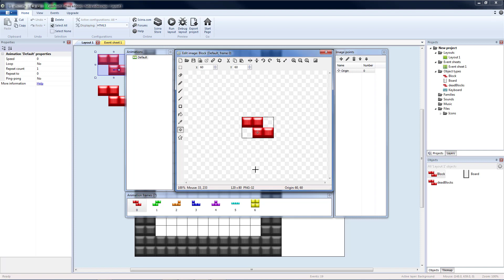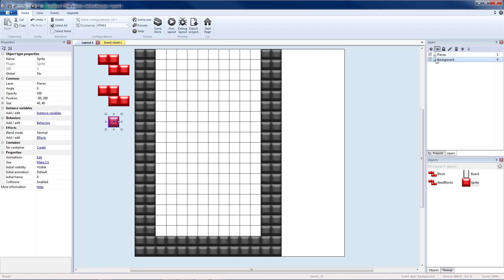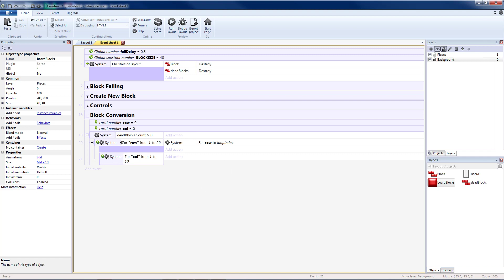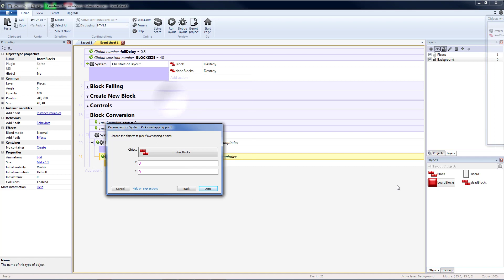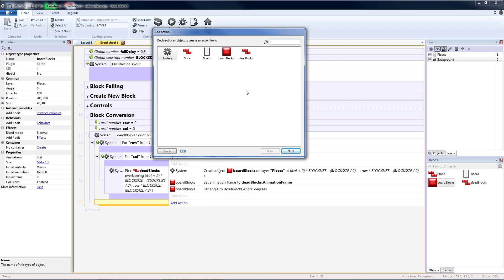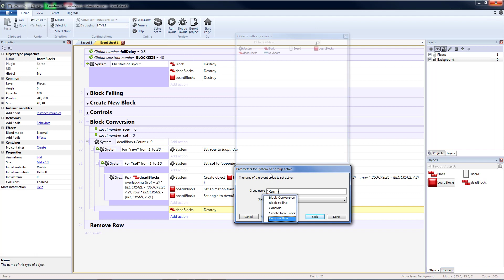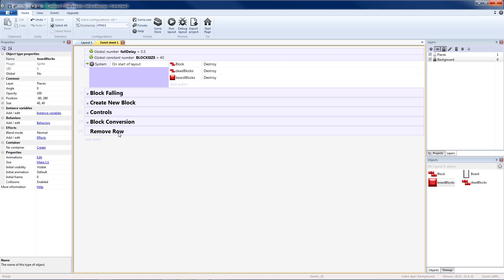Tetris - Construct 2 - Part 4 - Block Conversion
In this lesson we convert the deadBlocks that have already landed, into 4 boardBlock objects which are 1x1 squares, so that we can clear part of a black when we remove a row.